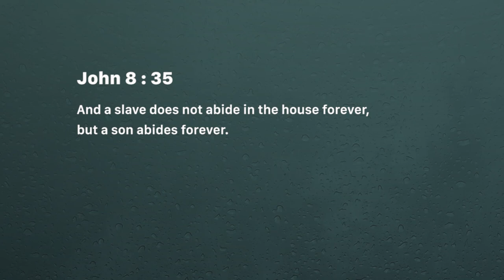Stay in the Word - Ashish Raichur | Daily Devotion, June 12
Today's Devotional - Stay in the Word

John 8:31-36
31 Then Jesus said to those Jews who believed Him, "If you abide in My word, you are My disciples indeed.
32 And you shall know the truth, and the truth shall make you free."
33 They answered Him, "We are Abraham's descendants, and have never been in bondage to anyone. How can You say, 'You will be made free'?"
34 Jesus answered them, "Most assuredly, I say to you, whoever commits sin is a slave of sin.
35 And a slave does not abide in the house forever, but a son abides forever.
36 Therefore if the Son makes you free, you shall be free indeed.